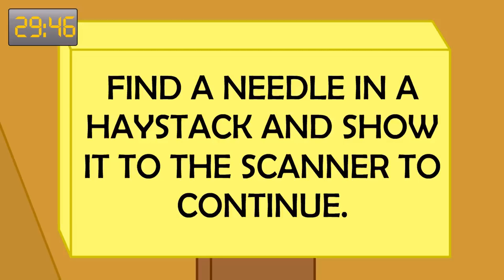Bfdi Bite Sized Ep 2 P 11 - Needle in a haystack